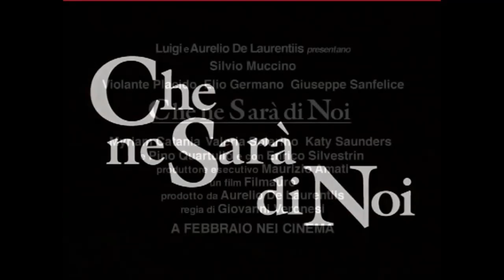CHE NE SARA' DI NOI - TEASER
Regia di GIOVANNI VERONESI
Principali interpreti: SILVIO MUCCINO, VIOLANTE PLACIDO, ELIO GERMANO, GIUSEPPE SANFELICE
Appena archiviata la maturità, Matteo (Silvio Muccino) trascina a Santorini gli amici Paolo (Giuseppe Sanfelice) e Manuel (Elio Germano) raccontando loro un sacco di palle su crescita e iniziazione. In realtà Matteo insegue la bella Carmen (Violante Placido) un po' più grande e scafata di lui, di cui è innamoratissimo, anche lei in vacanza nella bellissima isola greca. Arrivati a destinazione, mentre Matteo cerca di rintracciare Carmen, gli altri due amici stringono amicizia con un gruppo di ragazze...